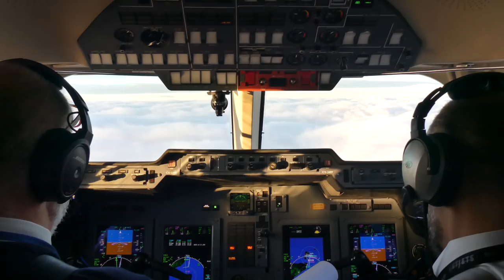Superb goose shooting in Orkney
The Orkneys is a Mecca for goose shooters. Huge numbers of greylags come through the islands every year, and goes guide Steve Rogers of Orkney Shooting Holidays leads parties of shooters to reduce numbers and help local farmers. In this film, he is looking after a party of shooters from the Capreolus Club.